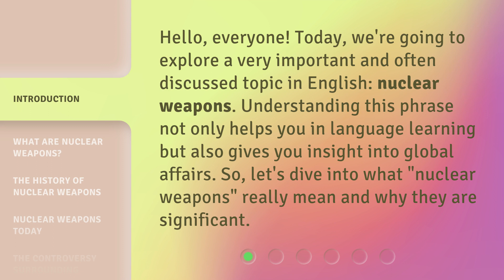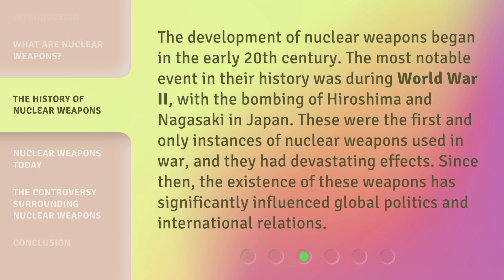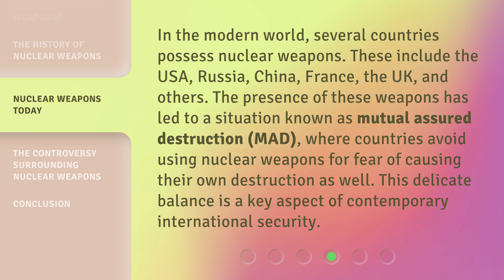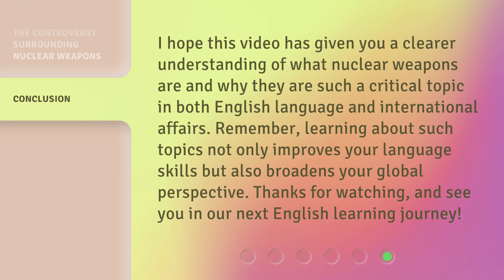Understanding "Nuclear Weapons": An Essential Guide for English Learners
Unlocking the Power: A Guide to Understanding Nuclear Weapons • Discover the essential guide for English learners to comprehend the intricate world of nuclear weapons. Gain valuable insights and unravel the complexities surrounding this crucial topic in a concise and captivating manner.

00:00 • Introduction - Understanding "Nuclear Weapons": An Essential Guide for English Learners
00:33 • What are Nuclear Weapons?
01:03 • The History of Nuclear Weapons
01:33 • Nuclear Weapons Today
02:05 • The Controversy Surrounding Nuclear Weapons